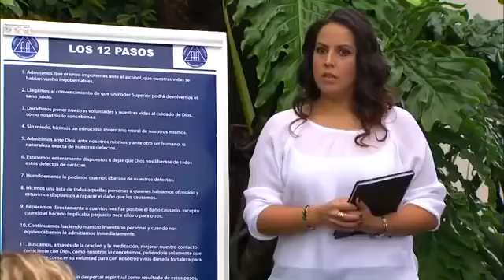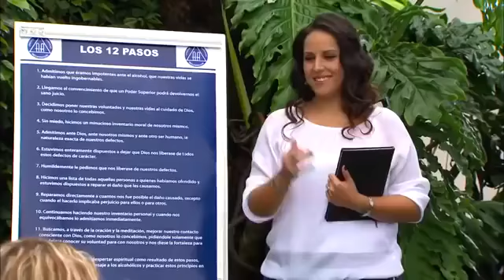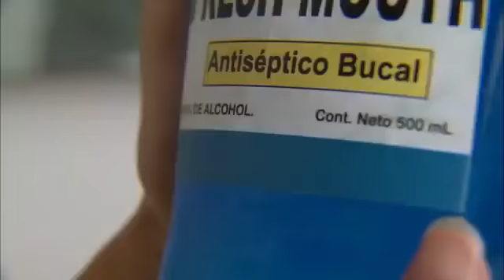La Rosa De Guadalupe Mi Madre La ALC0HOLIC4